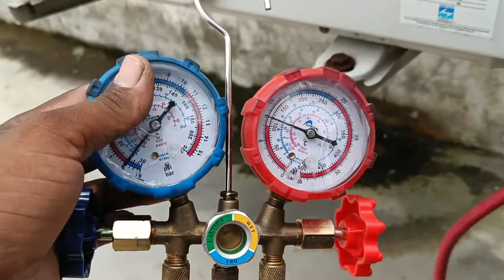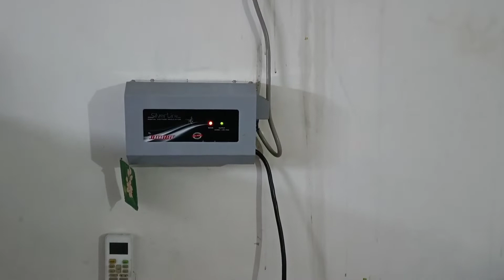Customer Happy 😃Ho Gya